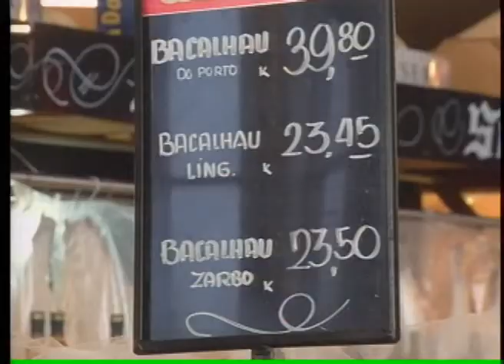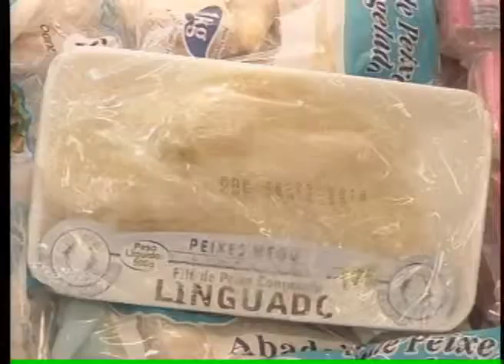BAND CIDADE 1ª EDIÇÃO 20_03_2013 - PARTE 3